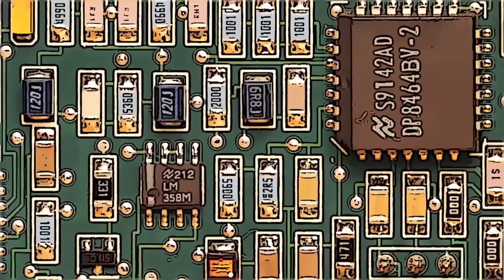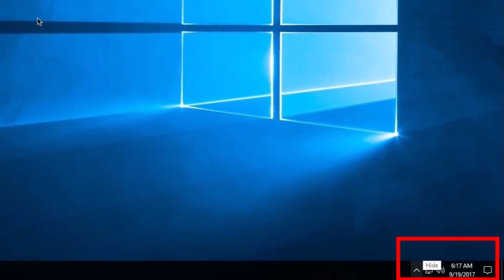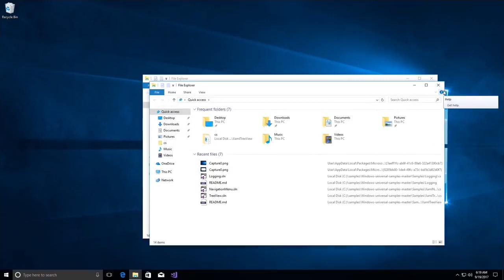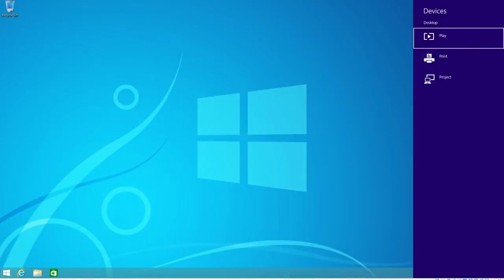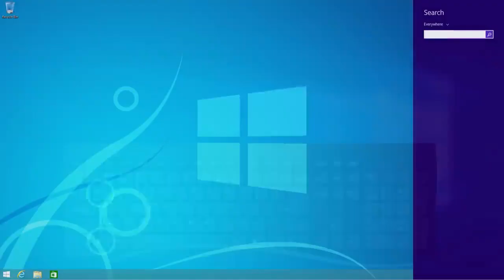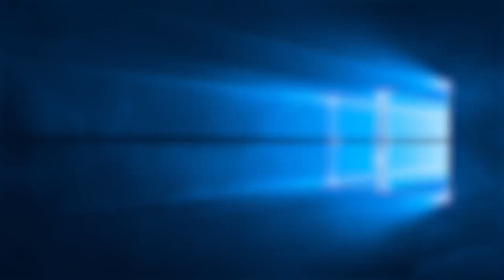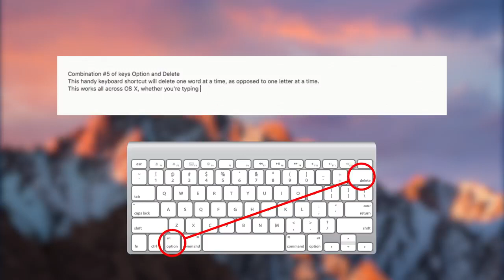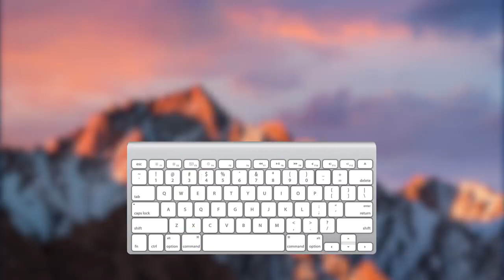32 Combinaisons Secrètes de Ton Clavier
Maitriser votre clavier